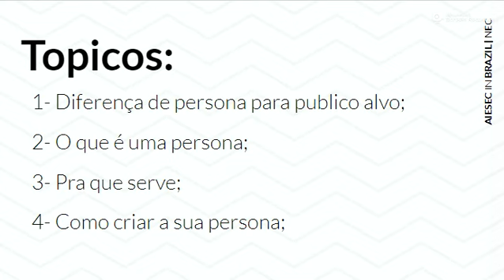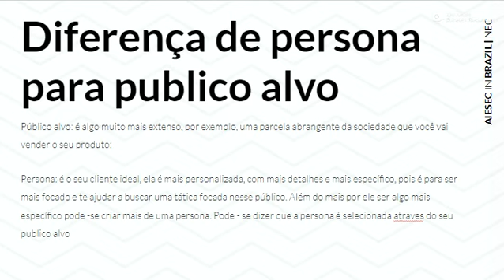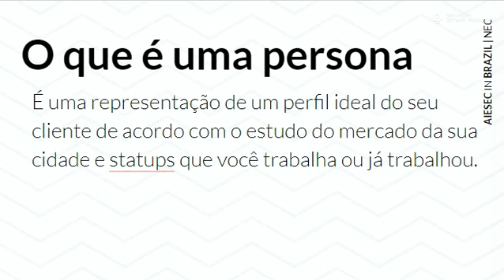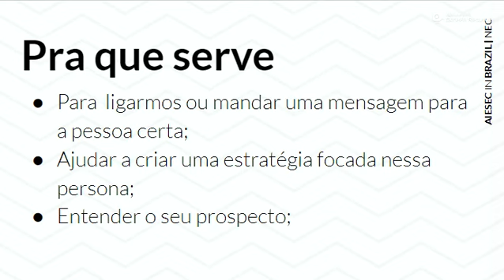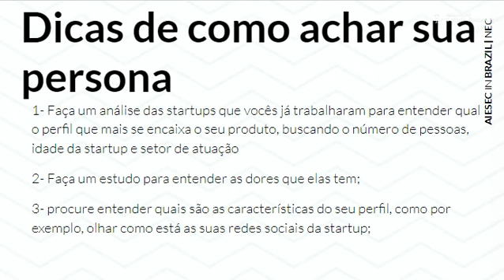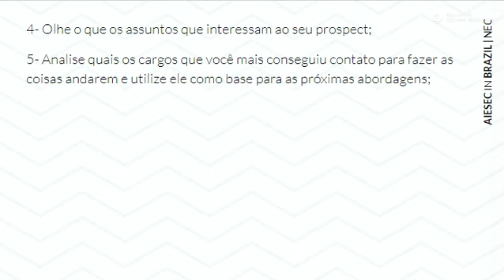NEC B2B: Persona GE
Utilizar o estudo de mercado e as empresas que ja trabalhamos para montar uma persona para GE.